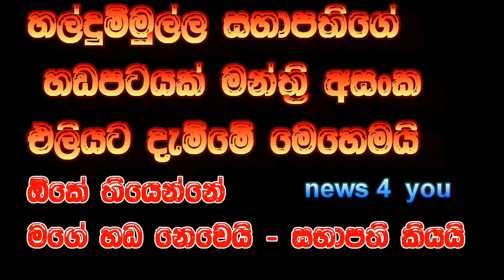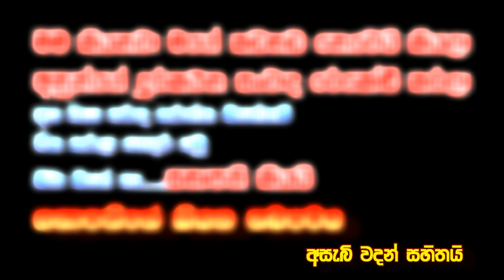සභාපති මන්ත්‍රීවරු මුදලට ගන්නවා කියපු හඩපටය එලියට ආපු හැටි (අසැබි වදන් ඇත)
හල්දුම්මුල්ල සභාවේ තවත් කතාවක්